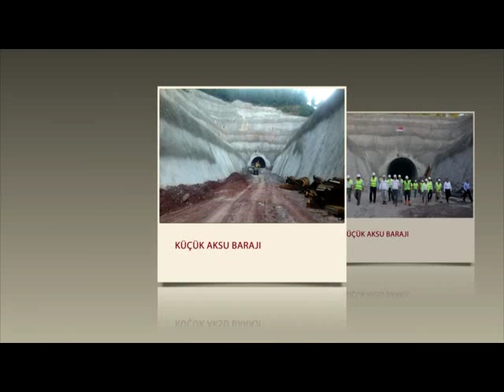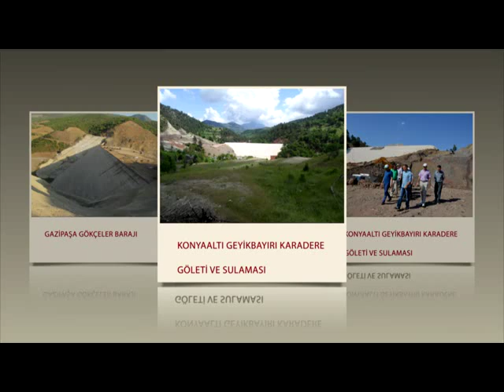DSİ 13. BÖLGE MÜDÜRLÜĞÜ AĞUSTOS 2015 BÖLGE TANITIM FİLMİ